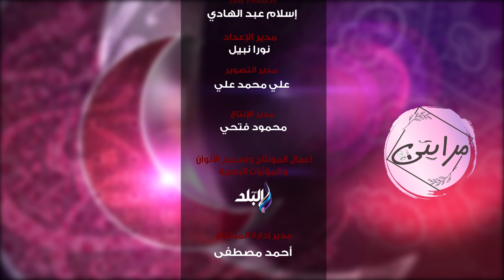مرايتي| علاج عيوب البشرة مع نانيس سليم